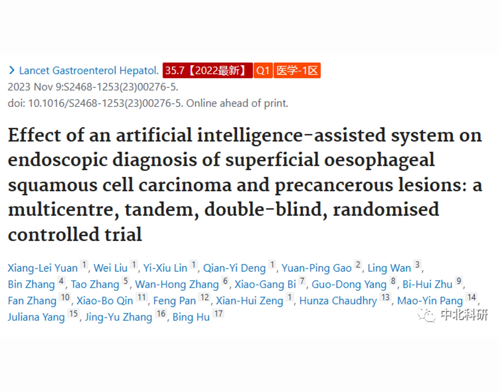Professor HuBing's team from West China Hospital published their findings in renowned journal.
Professor Hu Bing's team at West China Hospital has published important findings in the internationally renowned journal Lancet Gastroenterology & Hepatology: revealing that AI-assisted endoscopy can significantly improve the detection rate of early esophageal squamous cell carcinoma.